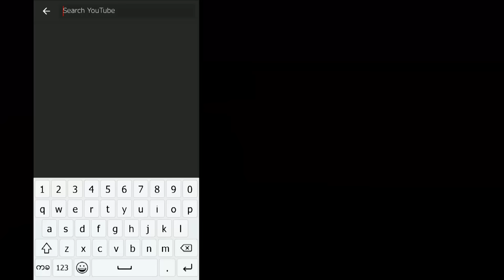ေရႊဖူးစာဆံုရာေျမ | အပိုင္း - ၈ (၃/၄)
"ေရႊဖူးစာဆံုရာေျမ" ႐ုပ္သံဇာတ္လမ္းတြဲကို တနလၤာ မွ ေသာၾကာအထိ  ညစဥ္ 7:00 နာရီ MRTV-4 ႐ုပ္သံလိုင္းမွ ေစာင့္ေမၽွာ္ၾကည့္႐ႈႏိုင္ပါသည္။